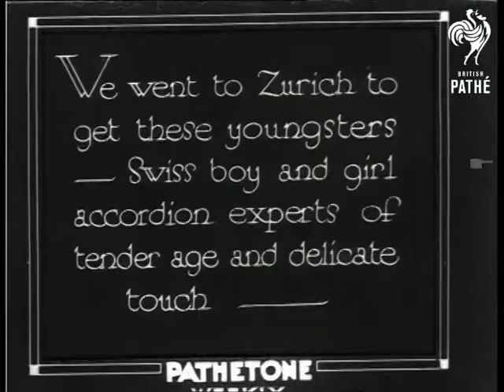Musical Maids And Masters (1930)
Full titles read: "Musical Maids and Masters". (new title) "We went to Zurich to get these youngsters - Swiss boy and girl accordion experts of tender age and delicate touch - ".

Zurich, Switzerland.

M/Ss of a group of young boys and girls in traditional costume (Swiss?) sitting beside a lake as they play accordions and sing.  I'm not sure what the song is, paperwork says 'Back To Gay Pare'.
 FILM ID:1014.22